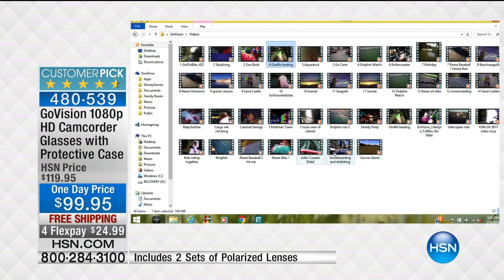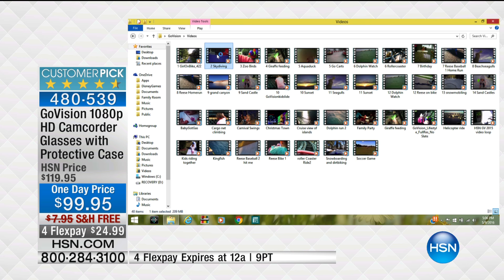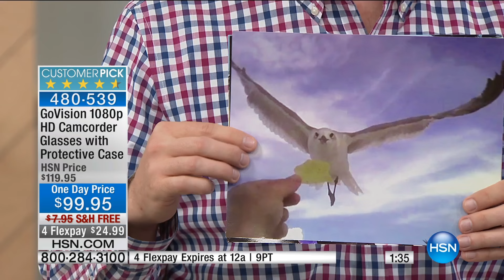GoVision Full HD Camcorder Sunglasses w/Case 8GB Card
GoVision 1080P HD VideoCapture Sunglasses with 15MP Camera, Protective Case, 2 sets of Polarized Lenses and 8GB microSDHC Card
Downhill sledding with your grandkids. That weekend out dancing...